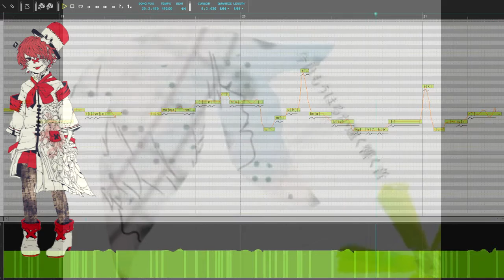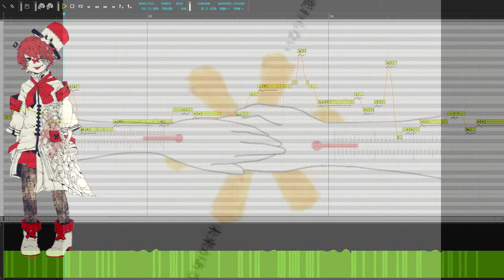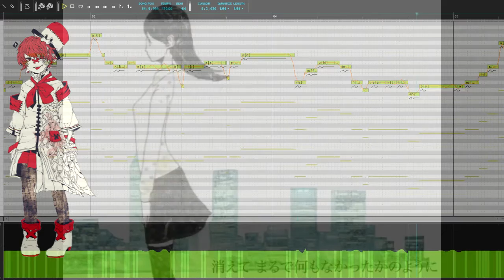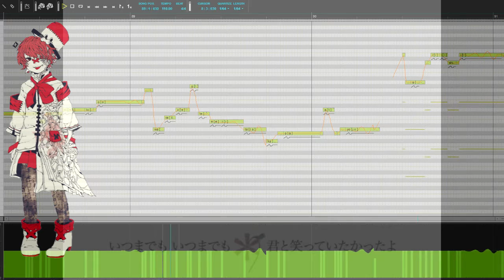【FUKASE】君の体温/YOUR BODY TEMPERATURE【V4カバー】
Muchas gracias a todos por el apoyo a pesar de que he estado un poco inactivo, en agradecimiento les dejo éste cover y además sacaré un álbum llamado "君の体温(Kimi no Taion)-Cover Collection".
Many thanks to you all for the support despite the fact that I have been a little inactive, in gratitude I leave this cover and also bring out an album called "君の体温(Kimi not Taion)-Cover Collection"

Mix/Video: Yuko Sanz

Programas Usados:
-Vocaloid 4
-Photoshop CS6